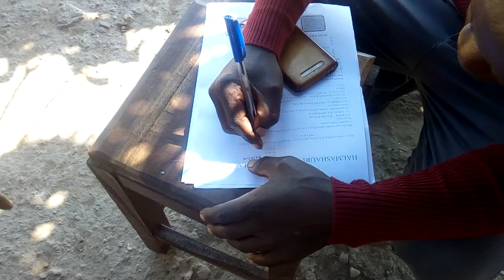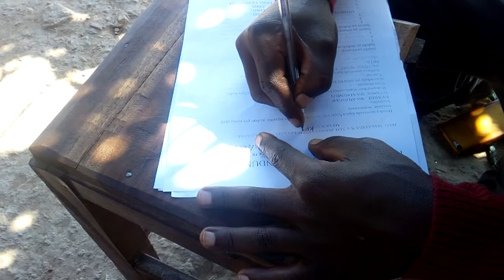Walio sainisha mkataba wa uwaja wa boy chidu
Wamehusika Kama mashahidi wa kuuziana uwajanja kt ya boy chidu na green, 25/6/2019